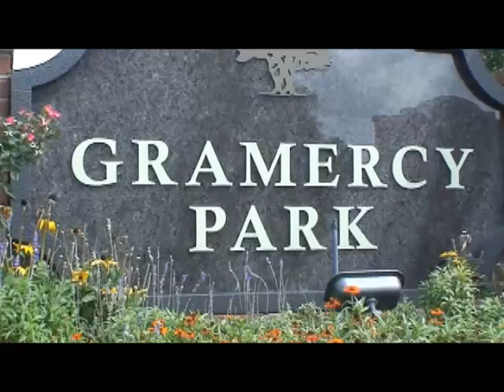Gramercy Park - Apartments for Rent in Houston, TX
Gramercy Park
3225 Woodland Park Drive

Look no further for great apartment home living in Houston, Texas. Gramercy Park features some of the best in apartment home living. Enjoy designer features such as gourmet kitchens with pantry, private expansive balconies and patios, full size washers and dryers, hardwood floors, breakfast bars, spacious walk-in closets, dishwashers, microwaves and so much more! Residents love our first class amenities. Enjoy an indoor basketball and volley courts, weight and areobics room, racquetball court, resort style swimming pool and spa, automated theater and media center with gourmet kitchen, lavish clubhouse and more! Come home to Gramercy Park and discover what luxury living is all about.